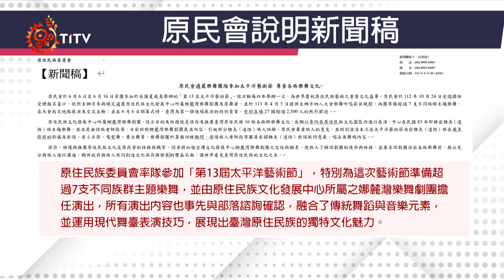展演蘭嶼傳統樂舞遭控侵權 原民會部落說明｜每日熱點新聞｜原住民族電視台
日前有 蘭嶼 族人在網路公開譴責 原民會，在第13屆太平洋藝術節中，由轄下團隊原住民文化發展中心「娜麓灣樂舞劇團」，表演雅美(達悟)族的傳統歌舞進行文化交流，有族人認為原民會的行為，已嚴重侵害蘭嶼傳統文化智慧權益，而原民會則表示，演出內容都曾與部落諮詢確認過，七月也將派員到蘭嶼進行說明，避免雙方造成誤解。